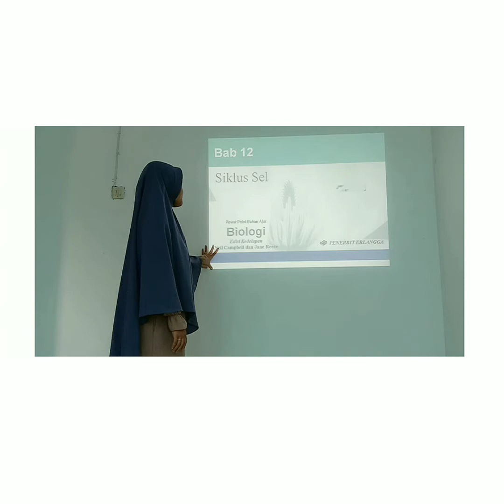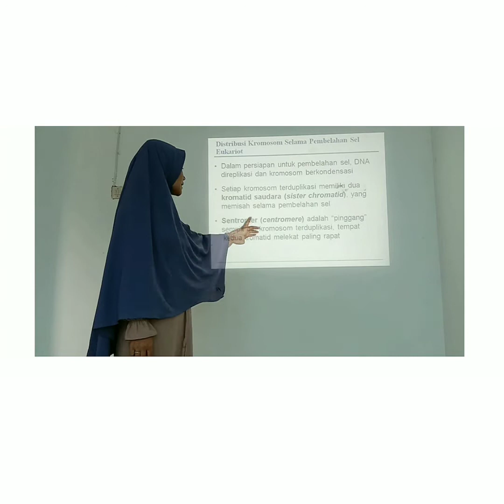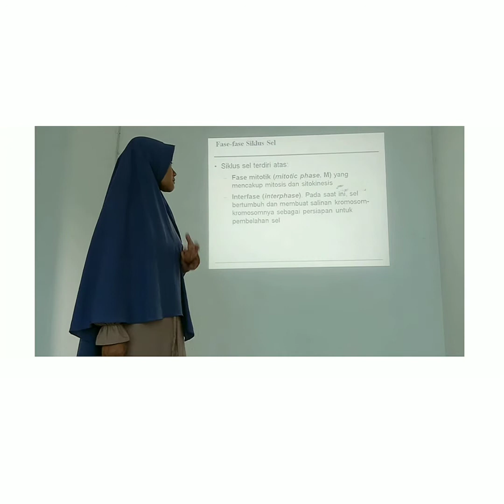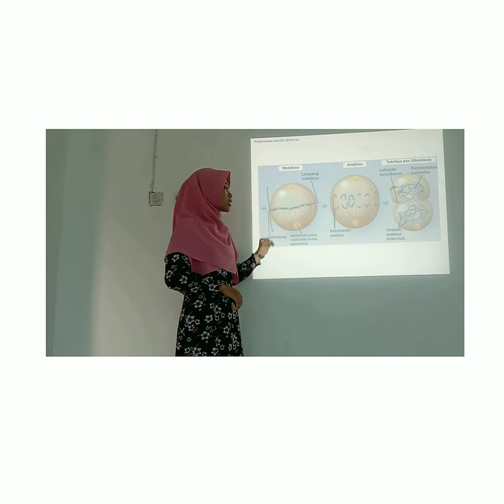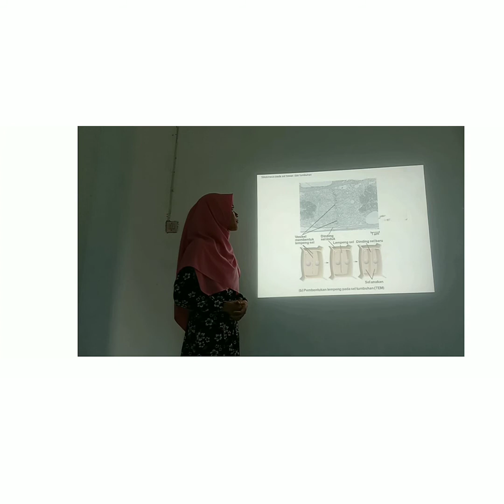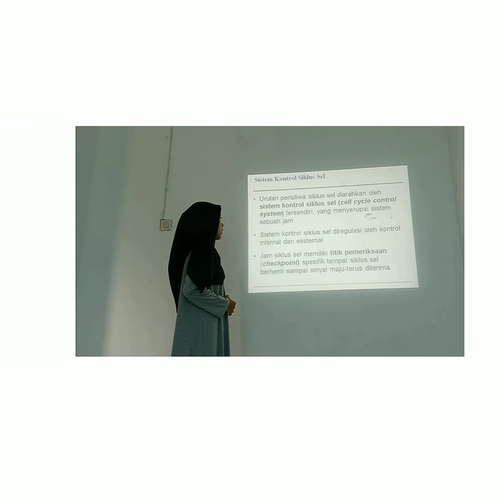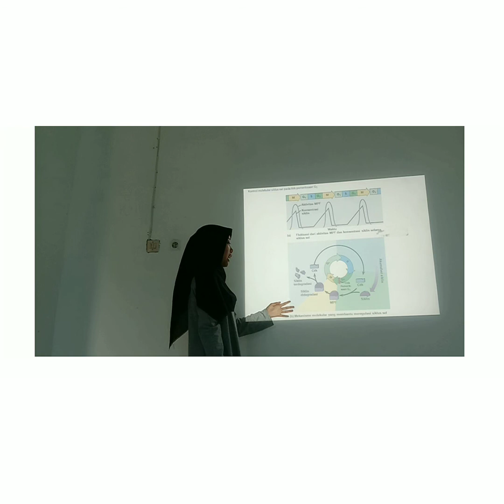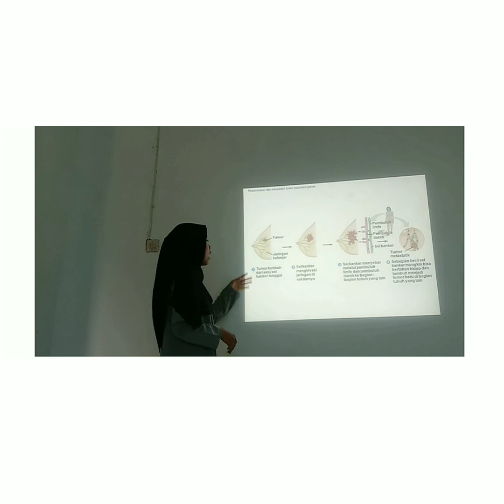Siklus sel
Kelompok 8
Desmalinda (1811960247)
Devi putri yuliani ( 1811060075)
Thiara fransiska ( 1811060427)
 Semoga ilmunya bermanfaat :)